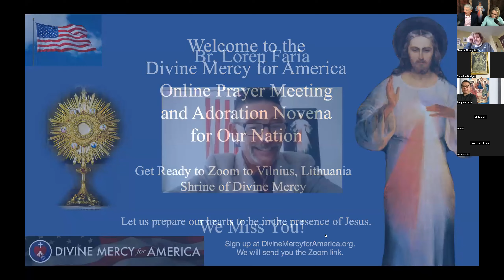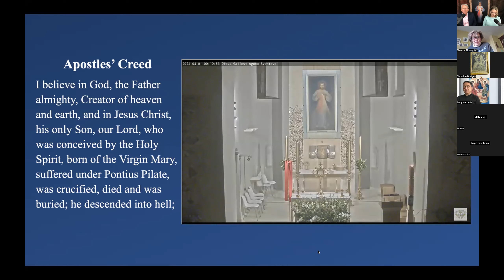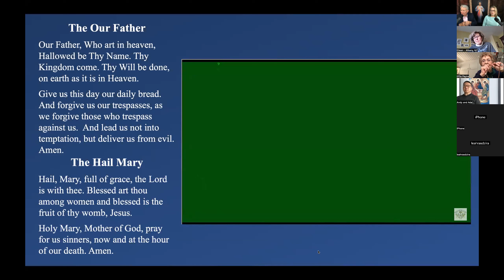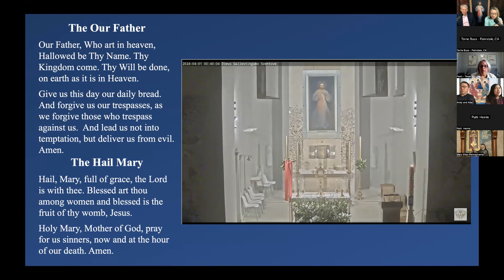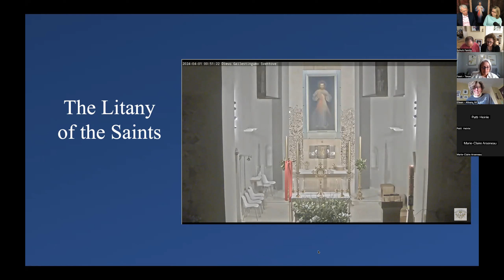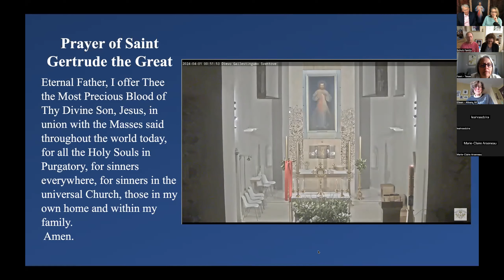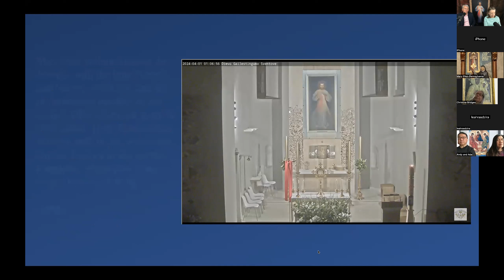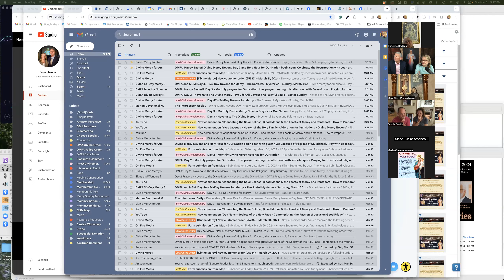Joan and Dave Maroney - The Easter Octave from the Apostle's Point of View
Divine Mercy Adoration for our Nations Novena, March 33, 2024
Pray for Your Country the Divine Mercy Way

Dave and Joan unpack the Octave of Easter from the apostle's point of view. What was it like to witness the execution of Jesus and then get reports that He had risen from the dead. The daily Gospel readings between and including Resurrection Sunday to the Feast of Mercy provide us with insight into the intimate events.

Divine Mercy for America works hard to produce and deliver emails, videos, and prayer campaigns. If you have found value in this initiative, could you pay it forward? Your financial contribution will help ensure that the message continues to be spread, especially to those who need it most. Thank you!

Zoom In to the online Prayer Meeting!
Dave and Joan host the Divine Mercy Prayer Meeting and Novena of Adoration for Our Nation each month from the 1st to the 9th. It's easy! Click the Zoom link any time between 4:30 pm and 6:00 pm Eastern from the 1st to the 9th of every month:

Become a member of the Divine Mercy for America team and we will send you the Zoom link each day to your computer or phone:

Meetings are recorded so if you cannot join us live you can view at your convenience on the Divine Mercy for America YouTube and Rumble Channels.

God bless you, and may God bless your country because of you!

Joan and Dave Maroney
Mother of Mercy Messengers

This video was produced for the Marian Fathers by Divine Mercy for America:

Divine Mercy for America Novenas and Special Groups:
54-Day Mercy Sunday Rosary Novena - Ash Wed to Divine Mercy Sunday
54-Day Rosary Novena for Our Nation - Aug 15 to Oct 7

Divine Mercy for America is an initiative launched in 2012 based on praying and sacrificing for our nation as the Lord instructed St. Faustina Kowalska to do so for her country of Poland in the 1930s.